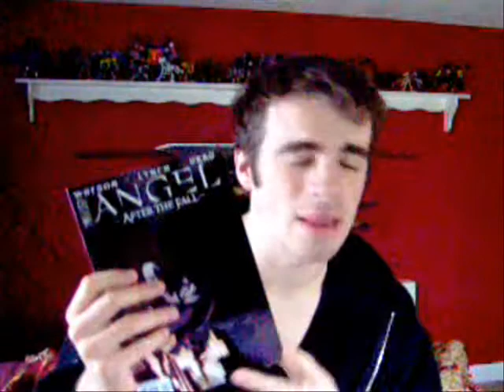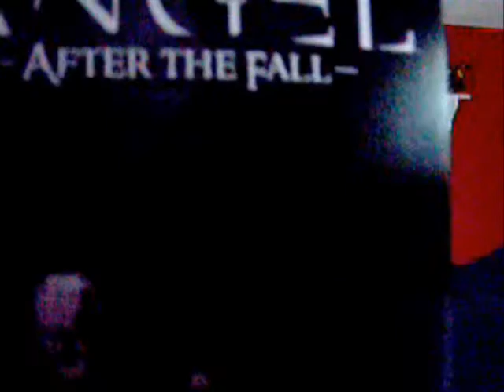Angel: After the fall comic 7 first night part 2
a look at the newest issue